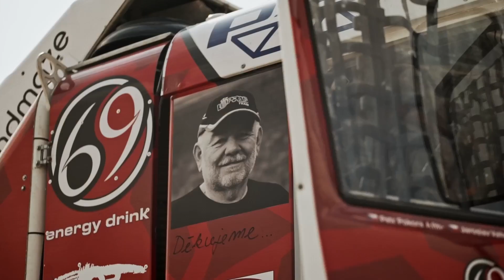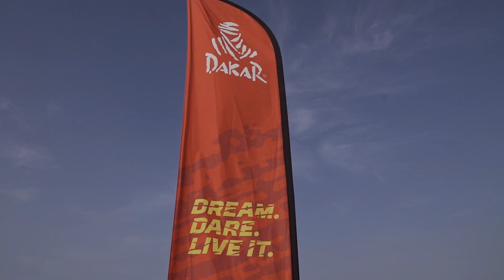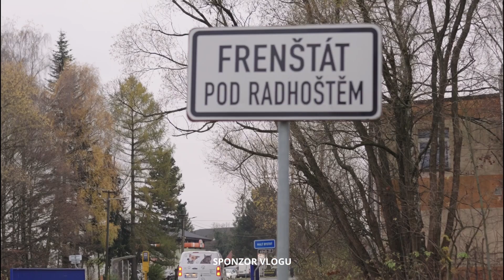Instaforex Loprais Praga Team | DAKAR 2023 - PROLOGUE - Vlog 02